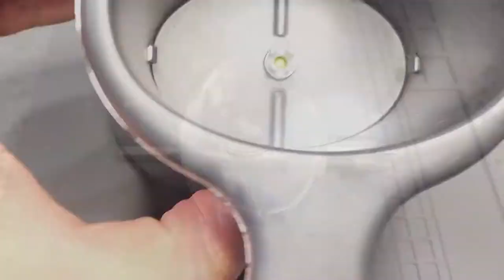DIY Hack - Rechargeable Hand/Soap Dispenser using LYSOL No-Touch System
The COVID-19 pandemic has challenged us to adopt more automated technologies.  To minimize the risk of virus exposure, one approach is implementing hands-free technique even when reaching for the hand sanitizer or soap.

Years ago, Lysol soap bottles were bundled with a free automatic dispenser.  It is designed without recharging capability and is instead powered by three replaceable AA batteries.  Moreover, the soap bottles are designed for a single use and cannot be refilled – you purchase the profit-generating refill bottles separately.  Thus, I do not use the product regularly but collected (and stored away) several dispensers when the soap bottles were on sale.

This project is taking the dispensers from storage and improving upon the lacking features, including a conversion to be rechargeable or permanently powered by USB.  Also, the bottles can be modified to be refillable with any cleaning solution.  This video is a time-lapse presentation of the DIY process.

𝗠𝗮𝘁𝗲𝗿𝗶𝗮𝗹𝘀:
NiMH battery charger module
Voltage display
Micro-USB pinboard
Push button